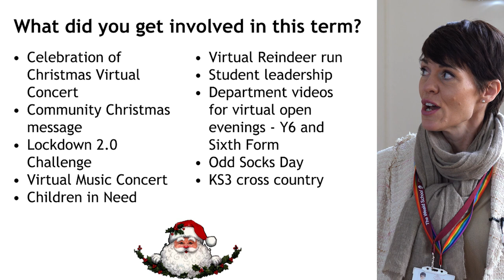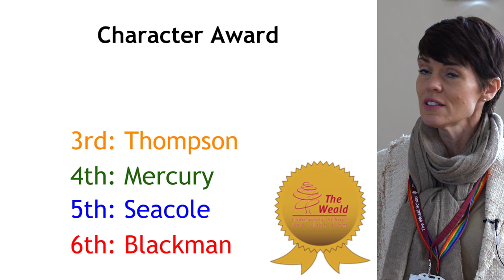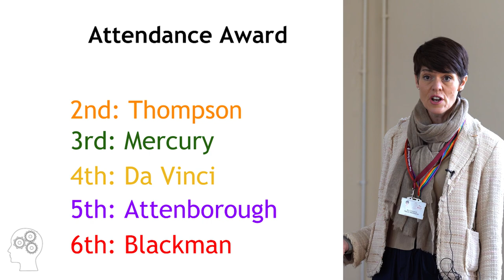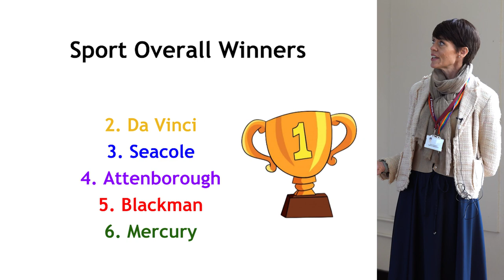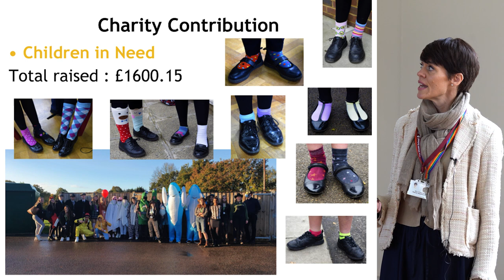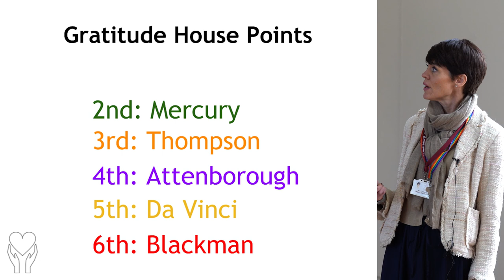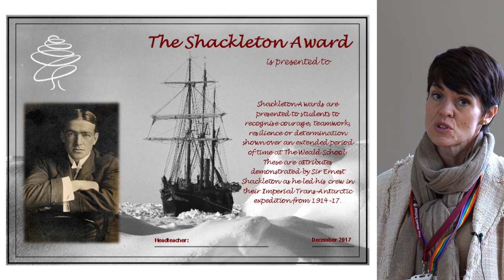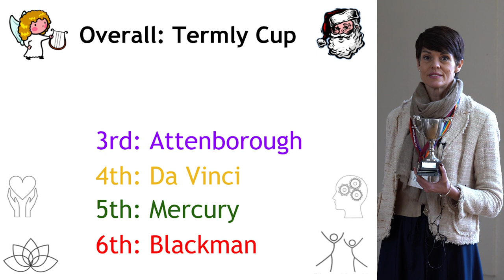The Weald Christmas Assembly 2020